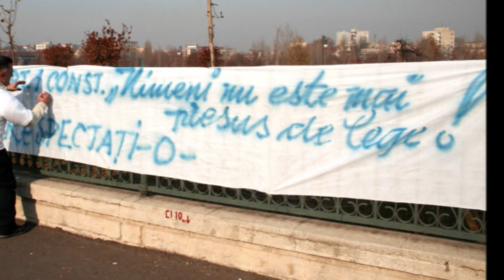Greva Foamei - 03.Dec.2011.cd.5